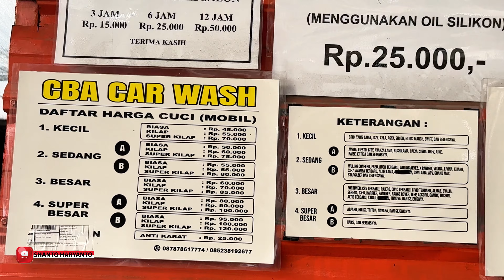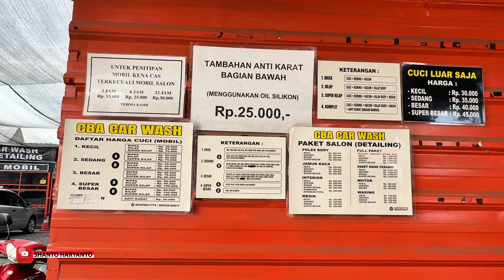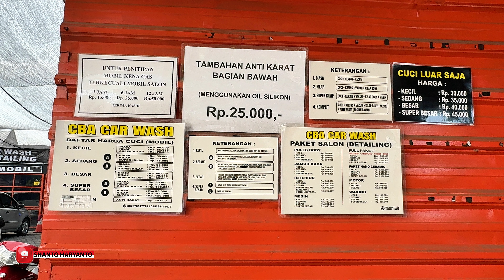Yuk Cuci mobil dulu ! di CBA Car Wash jalan Caturwarga Lombok